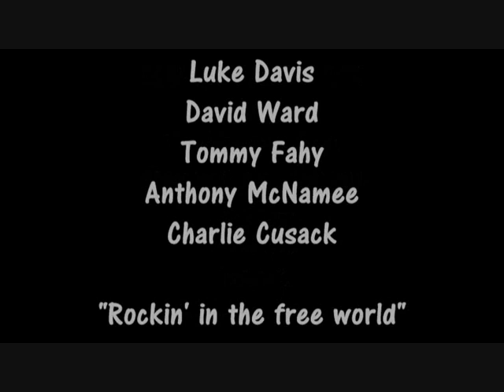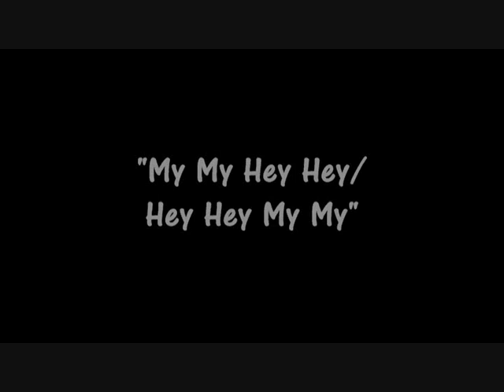Neil Young Tribute in the Wagon Wheel, Westport 2007. Filmed by Pervege Free Films.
Neil Young Tribute in the Wagon Wheel, Westport House Estate, Westport, County Mayo, Ireland.
21st August 2007. The musicians performing : Luke Davis, David Ward, Tommy Fahy, Anthony McNamee and Charlie Cusack. Songs played "Rockin' in the free world" and "My my Hey hey". Organised by Stacy Davis. Fimed by Pervege Free Films.